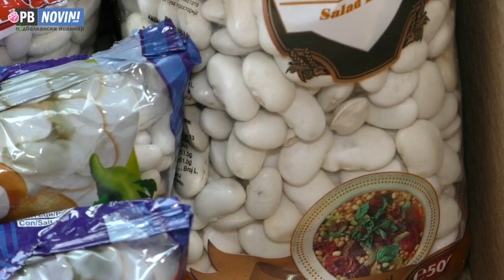Бъди човек-Хисаря със зов за помощ: Не достигат продукти за бедните и доброволци за разнасянето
Кампанията Бъди човек-Хисаря, която предприе благородната инициатива да събира средства и хранителни продукти за бедните пенсионери в общината, се нужаде от помощ. Списъците от селата на нуждаещите се към момента са с имената на над 200 възрастни хора. Чакат се още списъци. Въпреки добротата и милосърдието на хисарчани, не достигат продукти.

Организаторите в лицето на Християна Дюлгярска призовават хората да са по-активни и да помогнат, за да бъде зарадван всеки един беден човек от третата възраст преди Коледа. Припомняме, че пункта за събиране на дарения се намира до бистро "Фонтана" и е отворен всеки ден от 12 до 13 часа и от 17.30 до 18.30 часа.

Да дарят надежда и топлина по време на нашия репортаж дойдоха и малките сладури от четвърта група на ОДЗ "Мечо Пух". Учителката им Иванка Рангелова подчерта, че и родители, и тя, и колегите й от сега възпитават в благородство и човещина децата.

Един от големите дарители-Стилиян Шалски, също призова за активност и повече дарения, за да може да даренията да стигнат за всички хора в нужда.

Както вече съобщихме, в пункта освен хранителни продукти, който желае може да дари по 10 или повече лева, с които пари ще бъдат купени в последния ден месо и плодове. Кампанията е в сила до 18 декември влючително.

Не достигат доброволци за разнасянето на продуктите по селата. Призоваваме тези, който има желание и време, да се обадят в пункта и да станат доброволци. Продуктите ще се разнасят на 19, 20, 21, 22 и 23 декември.